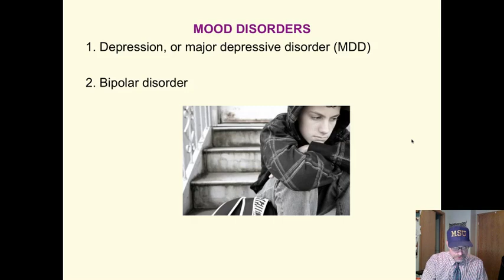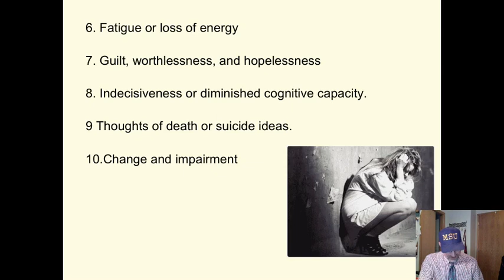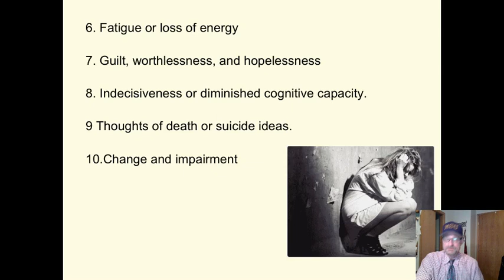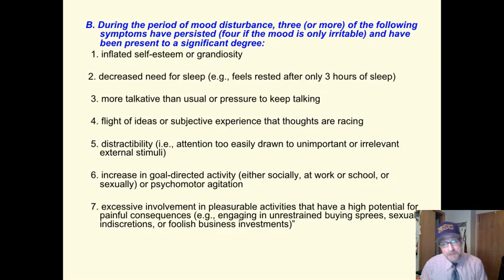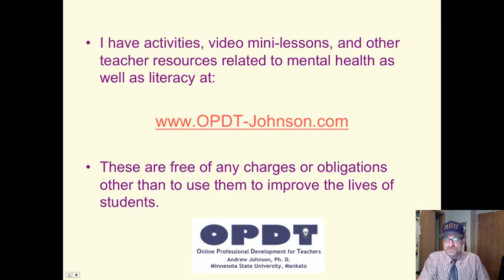mental health 2 - mood disorders.mp4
Mood disorders in children and adolescences.  Dr. Andrew Johnson,